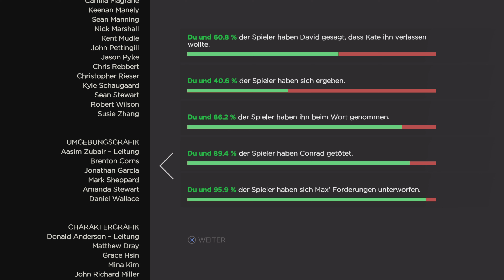Im Angesicht des Anführers !!! | The Walking Dead: A New Frontier #7